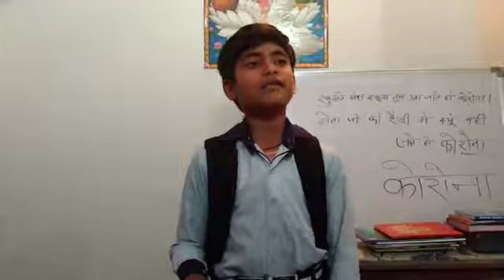कोरोना के कहर से बच्चे ने गाया प्यारा सा गीत